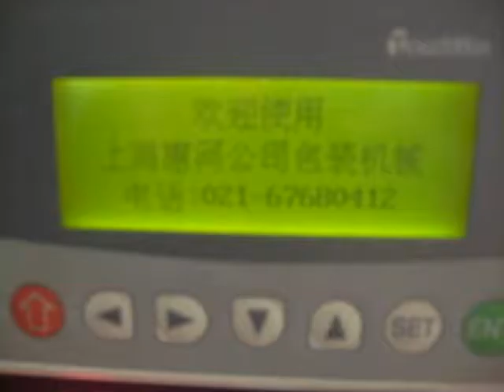Semi Automatic Sausage Vacuum Packing Machine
Semi Automatic Sausage Vacuum Packing Machine,Shanghai Huihe Packing     Ms Tina Chen   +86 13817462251